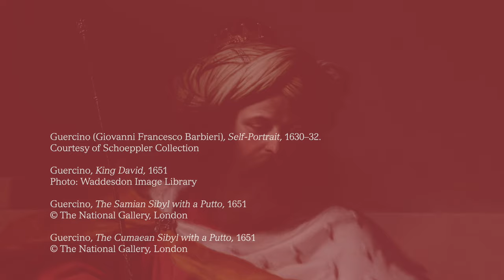Guercino at Waddesdon Exhibition Trailer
Guercino at Waddesdon: King David and the Wise Women
20 Mar - 27 Oct 2024

Over 350 years since they were created, five paintings by renowned Bolognese painter Guercino are on display together for the first time at Waddesdon in a new exhibition.

This historic exhibition spotlights one of the great painters of 17th-century Italy, Giovanni Francesco Barbieri, known as Guercino (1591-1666). Brought together for the first time since leaving the artist’s studio in 1651, are Waddesdon’s 'King David' alongside two associated paintings of sibyls from the National Gallery and another sibyl from the Royal Collection, painted the same year.

Free with house entry. Find out more at waddesdon.org.uk